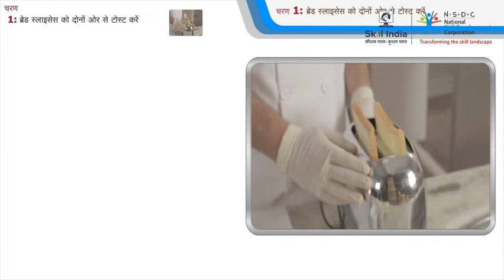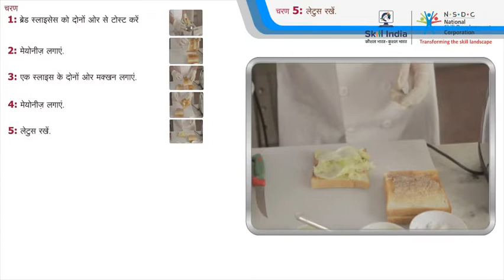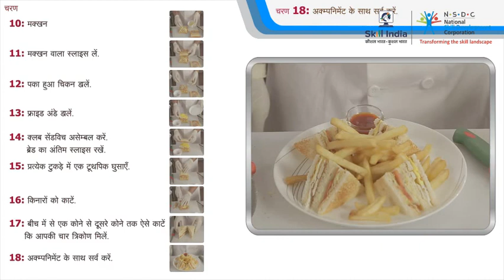क्लब सैंडविच बनाने की रेसिपी ||Recipe of making Club sandwich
In this video, you are going to learn the recipe for making Club Sandwich.